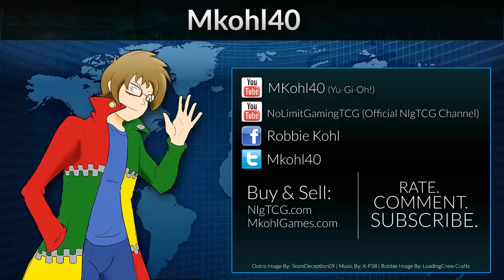Archfiends Vs Archfiends Starring AznEyesWhiteDragon - Yugioh Duel Game 2 October 2013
Pojo.biz Message Board: Robbie

Skype: robbie-kohl